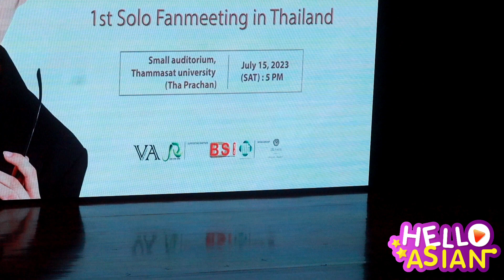บรรยากาศความน่ารักของ ชเว บยองชาน ในChoi Byung Chan 1st Solo Fanmeeting In Thailand แบบใกล้ชิดสุดๆ